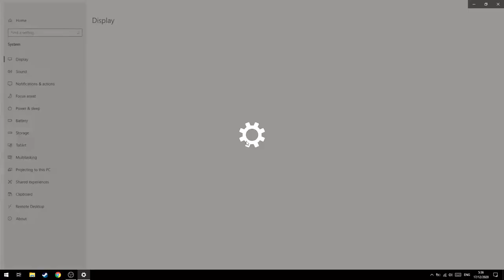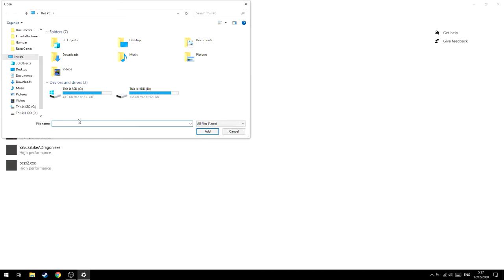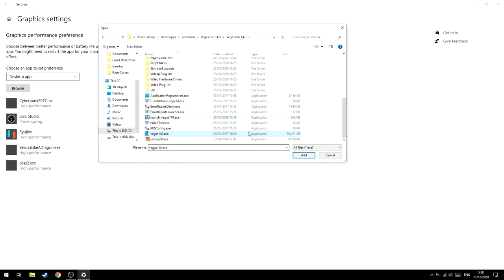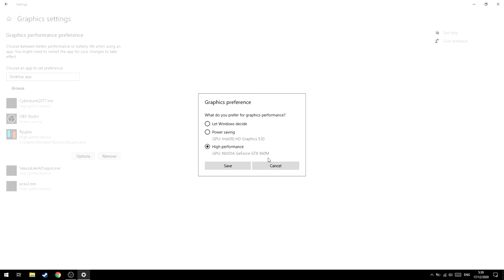Cara Menjalankan Software/Game dengan VGA!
oke pak,kali ini guwek akan memberikan sebuah video tutorial bagaimana cara menjalankan game/software dengan gpu/vga,bukan hanya dGPU tapi bisa juga iGPU.